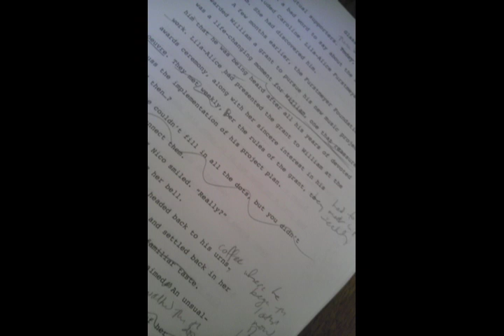Sharon Glassman "Blame It On Hoboken" (Novel Sweets and Spirits on the Green)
It's Storytime for Grown-Ups with Dessert and Beer! Enjoy a chapter and songs from Sharon Glassman's music-fueled novel every Wednesday night at La Momo Maes Bakery in Longmont, Colorado. Here's a sample of the fun...